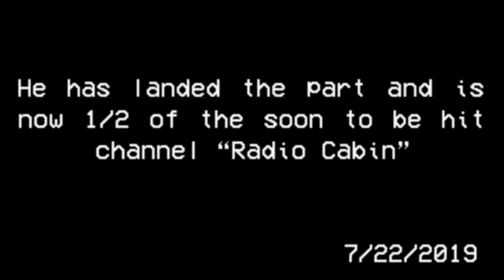Tape #43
Failed audition tape for the part of "Secondary funny man" in the live action adaptation of the hit tv show Radio Cabin.